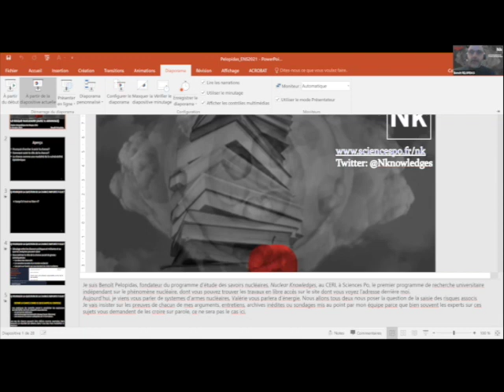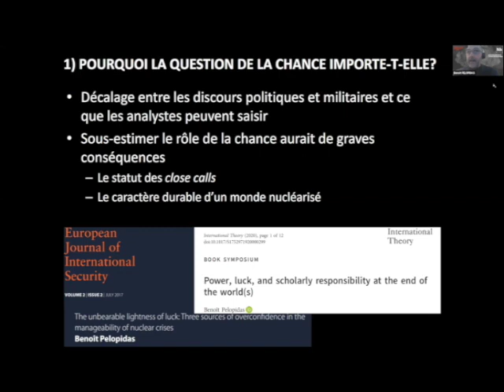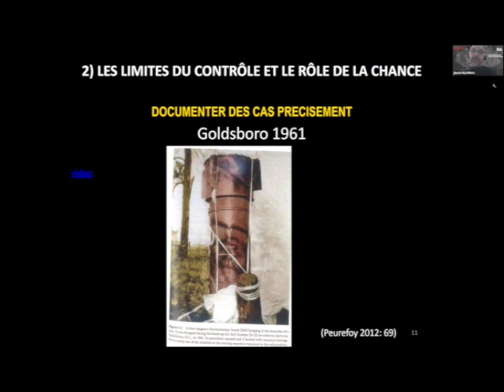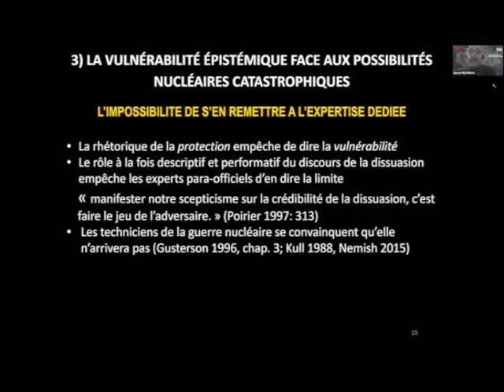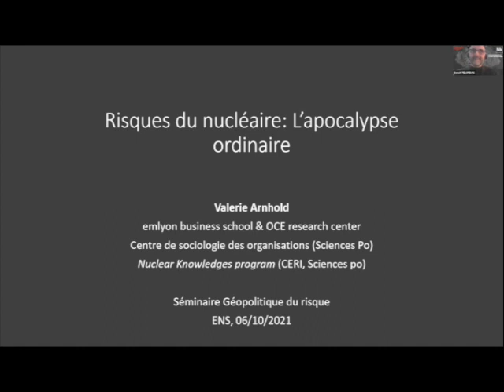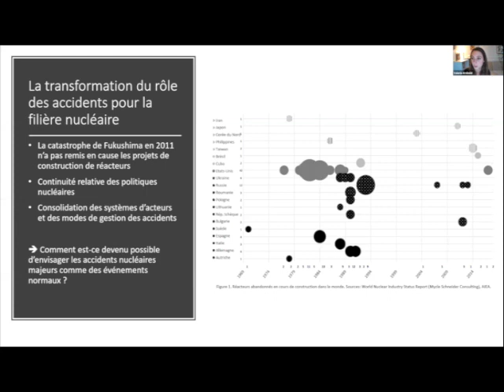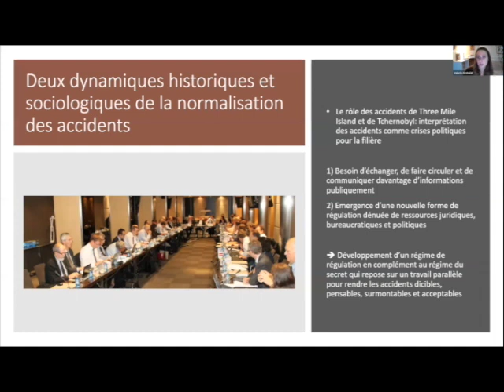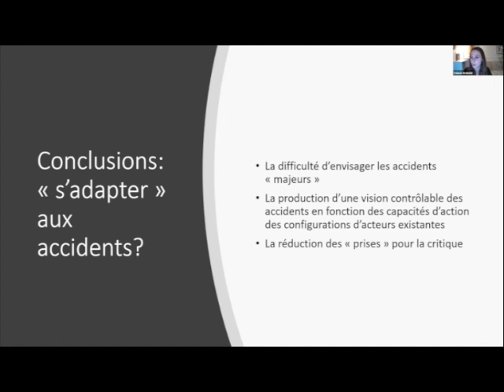02 Risques du nucléaire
Benoît Pelopidas (CERI - Sciences Po)
Valerie Arnhold (CSO - Sciences Po et EM Lyon Business School)
6 octobre 2021